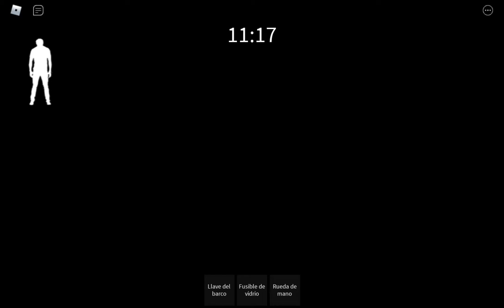granny in roblox